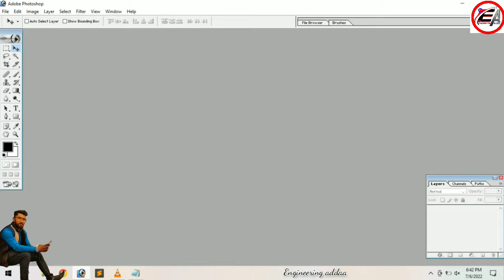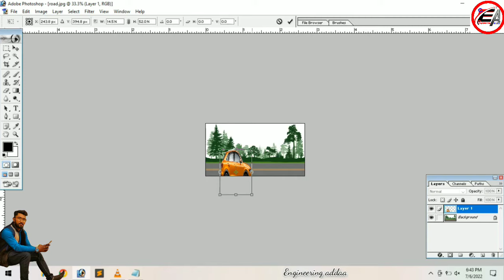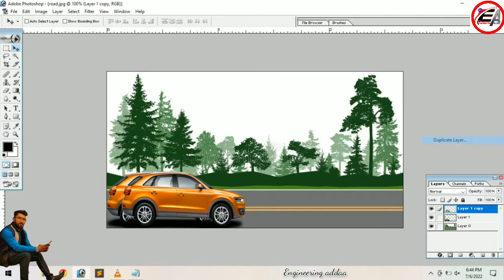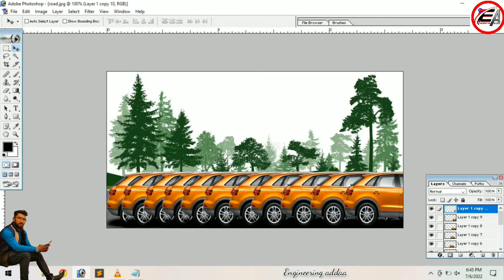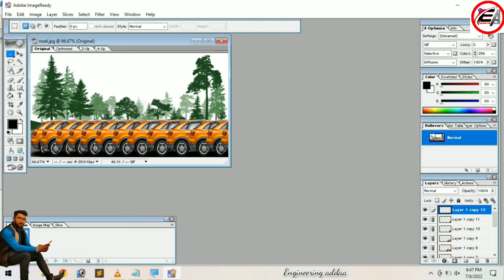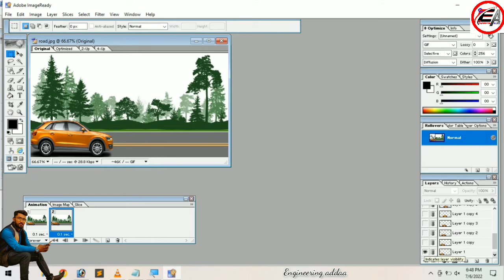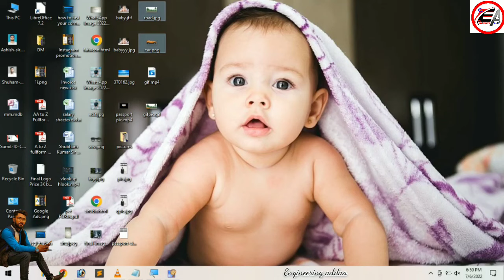How to Create GIF image in Photoshop 7.0 | [Hindi ] | Adobe Photoshop tutorial 2022